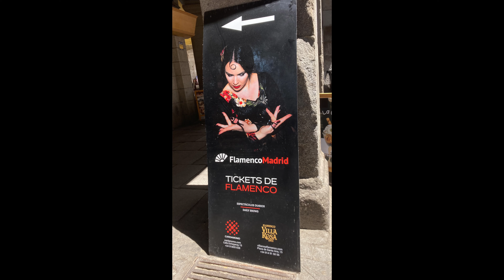Flamengo-Madrid 2023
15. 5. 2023 jsem se byl podívat na tradiční tanec Flamengo v Madridu.